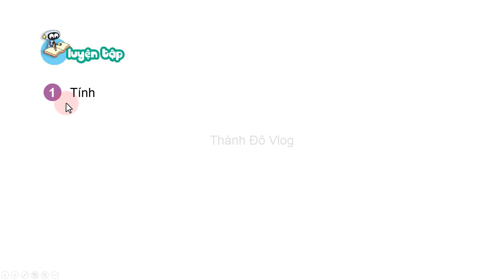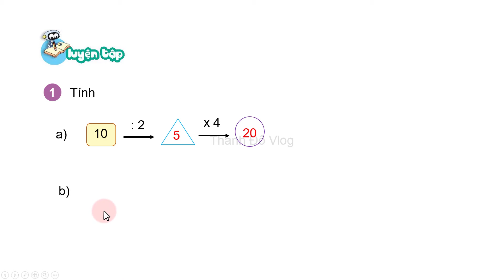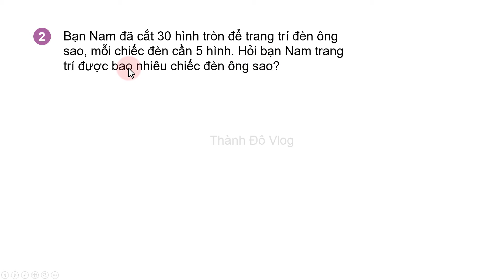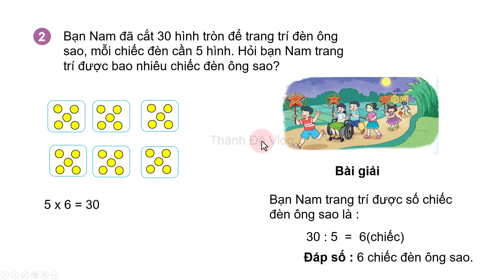Toán lớp 2 Kết nối tri thức Bài 44 TIẾT 2 Bảng chia 5 trang 25